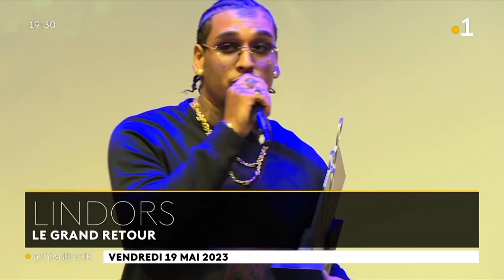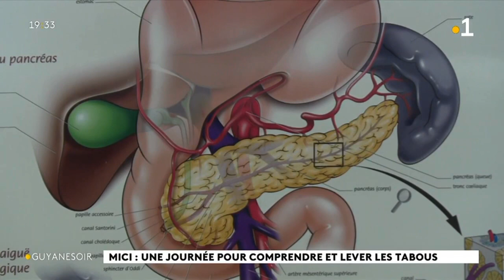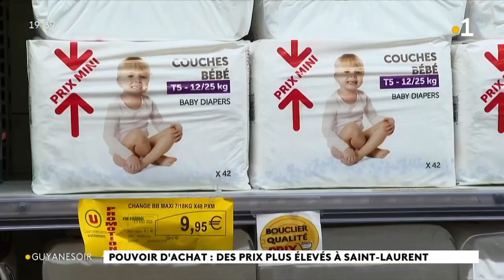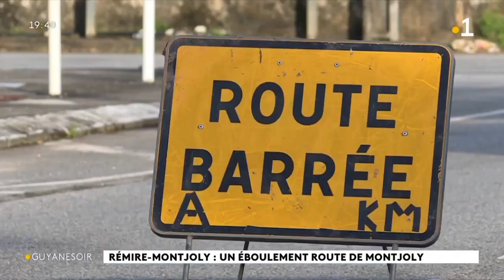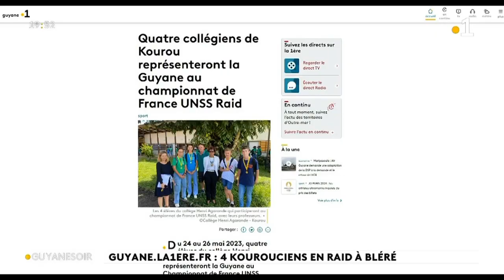2023/05/19 Jt 19h30 🟣 Journal Information Guiana Guyane La1ère Outre-Mer Vendredi 19 Mai 2023 RFO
2023/05/19 Jt 19h30 🟣 Journal Information Guiana Guyane La1ère Outre-Mer Vendredi 19 Mai 2023 RFO RePlay Radio France Télévision
💧Guiana : Terre d'Eau Abondante, en référence aux nombreux Fleuves qui irriguent la luxuriante Forêt Amazonienne. C’est ainsi que les Arawaks désignaient l'actuel plateau des Guyanes qui s'étend du Brésil à la Colombie.
🕊Les Saintes: Caàroucaéra/ Kaaroucaéra (Îles aux Perroquets🦜),